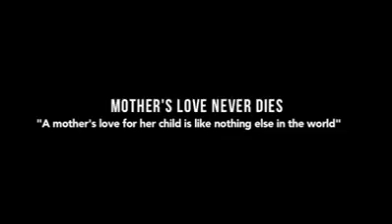ma ki mamta